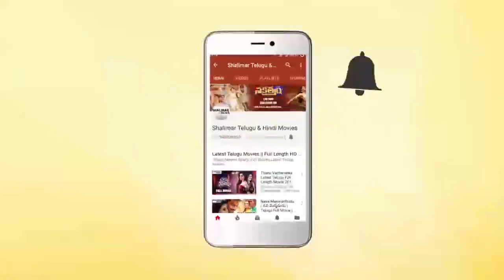Anil Ravipudi Funny Speech At Enthavaralaina Movie Audio Launch | Kranthi, Manya, Tina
Watch Anil Ravipudi Funny Speech At Enthavaralaina Movie Audio Launch